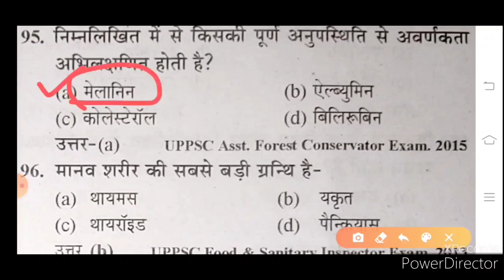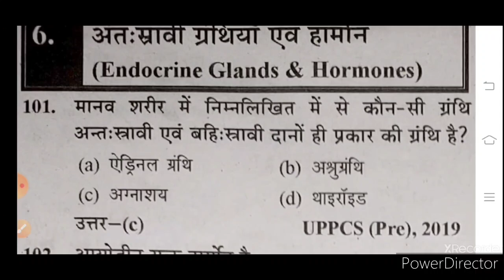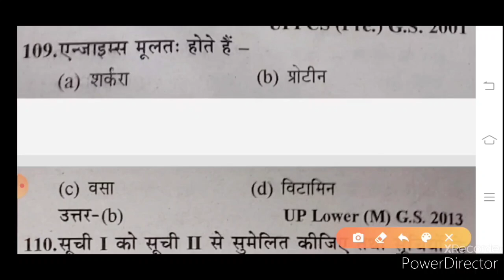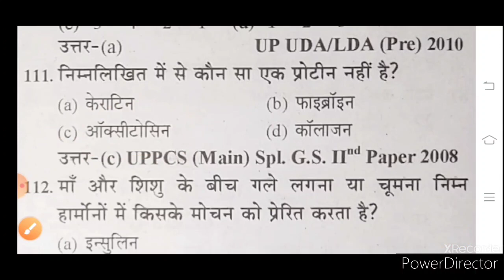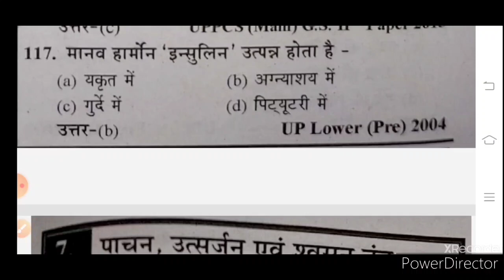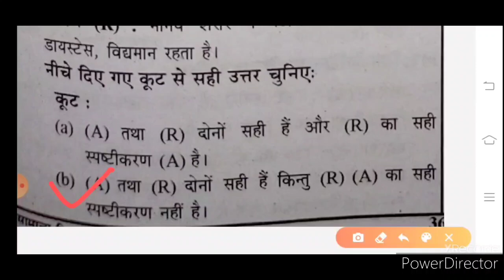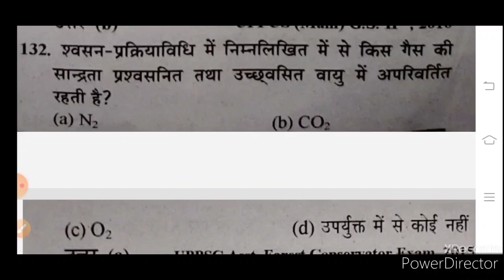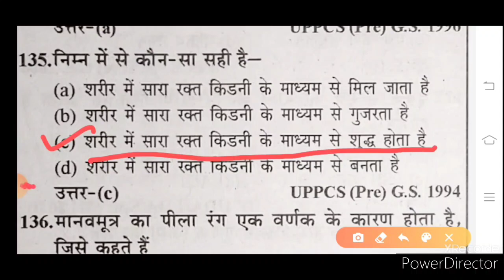जीव विज्ञान ( Biology), वस्तुनिष्ठ 45 प्रश्न, भाग-3 BEO UPPSC TET CTET SSC BANK RAILWAY OTHER EXAM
जीव विज्ञान से संबंधित महत्वपूर्ण 45 बहुविकल्पीय प्रश्न सभी परीक्षाओं की दृष्टि से अत्यंत महत्वपूर्ण